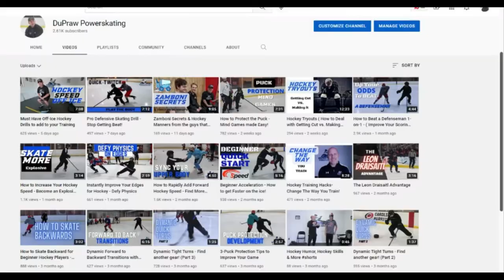The Hidden Hockey Shop right in my backyard - Primo X Hockey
Primo X Hockey is a hockey product and accessory company that offers great customer service and prices.  Wether you need tape for the season or a new Green Biscut to dangle.  Now shipping to Canada and Europe very soon!

1411 Diggs Drive - Suite E
Raleigh, NC

GET FASTER AT HOME WITH THE BREAKAWAY BLUEPRINT SNEEK PEEK